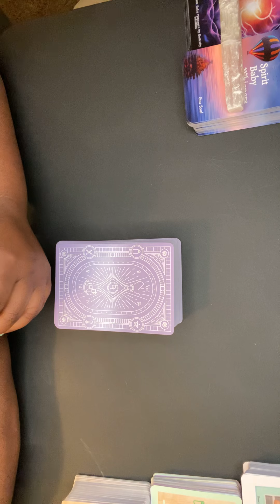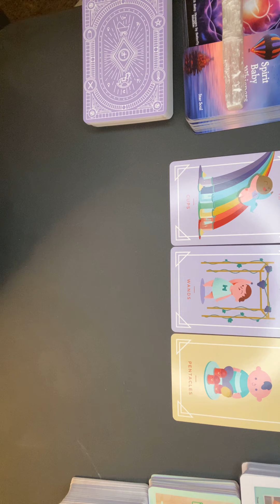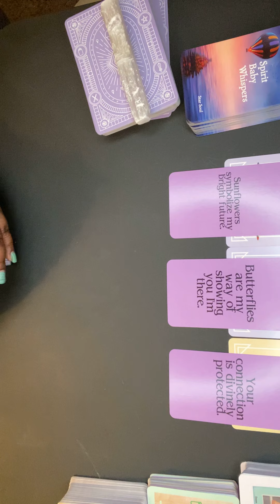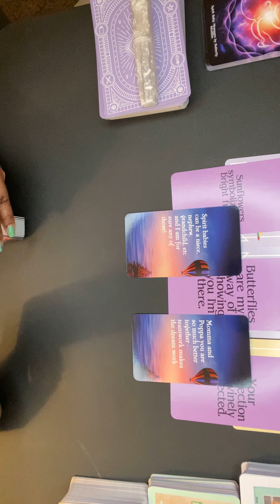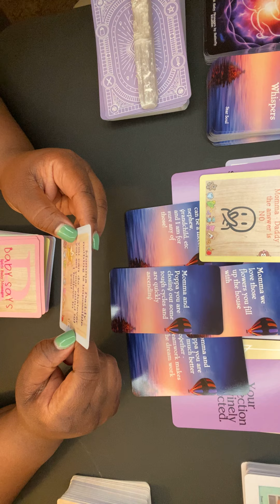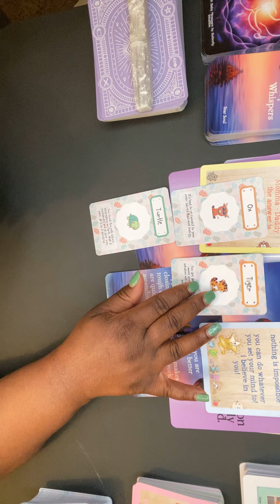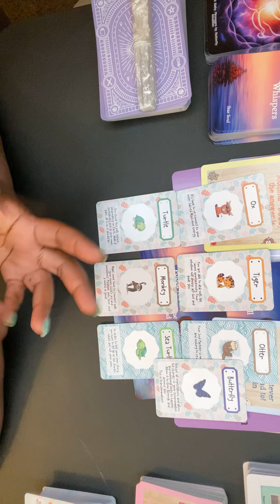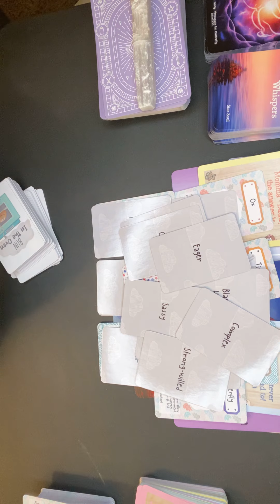IMPORTANT Messages From Your Spirit Babies 👶🏻👶👶🏾 🌻 🍼 | Timeless Tarot Reading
My placements:
Virgo Sun
Cancer Rising
Capricorn Moon
Virgo Mercury
Libra Venus

sagetheintuitive

Sage 😘